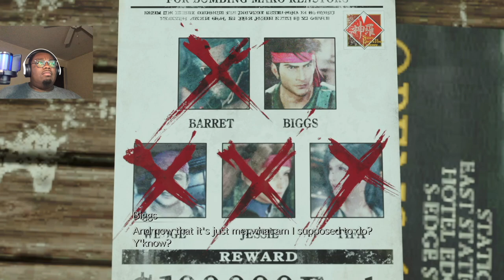Final Fantasy 7 Rebirth Ep. 22 I'm only a Little bit lost lol